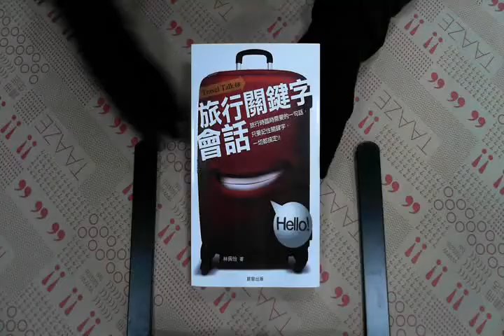TAAZE｜旅行關鍵字會話 二手書書況 9861772405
TAAZE｜讀冊生活網路書店「旅行關鍵字會話」，找二手書請至